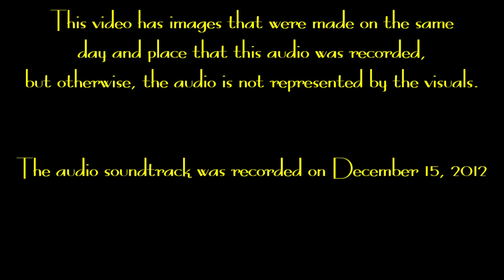Early Morning Full Set #018 Dec. 15, 2012 AUDIO ONLY! LIVE MUSIC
An early morning session with the FoOP JAZZ TRIO at the Nabolom Bakery of Berkeley, California.  The FoOP JAZZ TRIO features Steven Strauss on Lanikai concert ukulele, Ed Johnson on wash-tub bass, and Cynthia Wilson on drums.  This music was recorded on December 15, 2012.  Audio only!  This video has images that were made on the same day and place that this audio was recorded, but otherwise, the audio is not represented by the visuals.  Sound engineered and edited, such as it is, by Pip R. Lagenta.  video and images are by Pip R. Lagenta.

LIVE MUSIC
from Nabolom Bakery of Berkeley, California